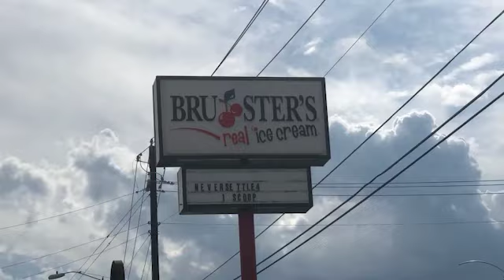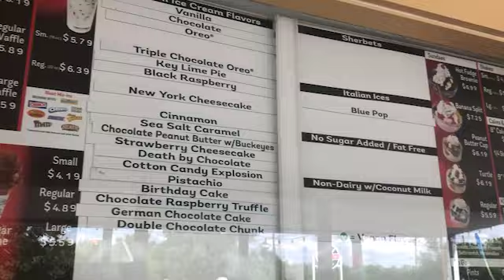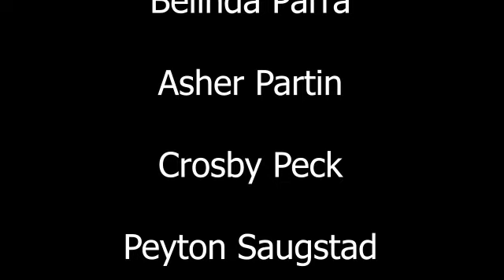HBMS Broadcast Oct 7 2021